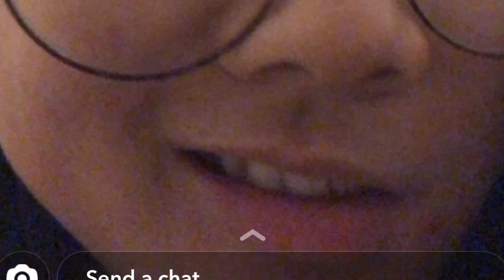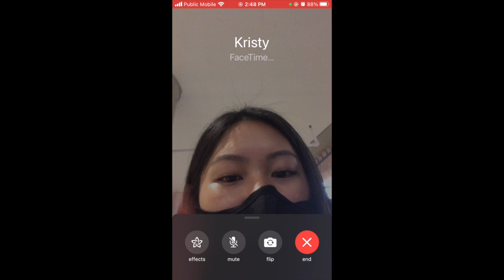May Mays Vlog for CHIN 131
My adventures as a bug.